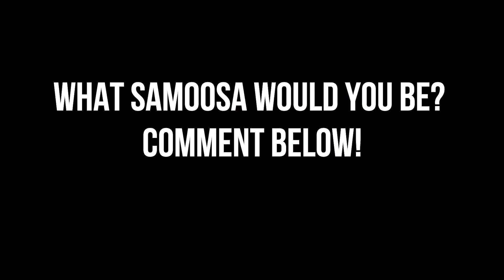The Ting Goes... Samoosa Taste Testing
Ey What kind Guzzie? 😋
Eating Lukka Spicy foods and chooning them with my Spicy chommies.

Be lukka and dala what you must!

Comment if you want to see us taste test other foods!